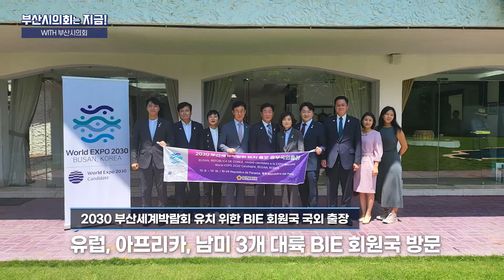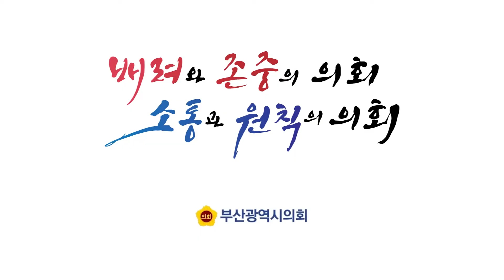제309회 임시회 with 부산시의회